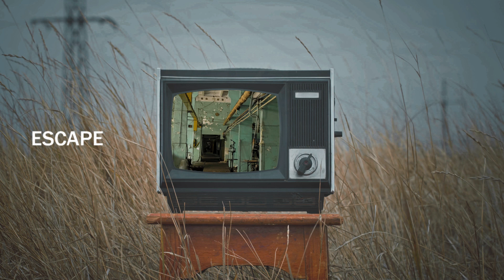ESCAPE2021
ESCAPE 2021 |  “Il cambiamento arriva sempre dal basso, in sordina e con pochi preavvisi. Solo quelli che possono essere colti da chi li sa cogliere. Così è l’esplorazione urbana, è possibile accorgersi della bellezza nell’abbandono attraverso pochi input che il soggetto riesce a dare.  L’abbandono è parte integrante del cambiamento: il tempo spazza via vecchie idee, obsolete certezze e cattive abitudini, proprio come la ruggine cancella le tracce del passato, sia esso glorioso o miserabile.” (Anuar Arebi)

Presentato a: Btween per ArtCityBologna 2022